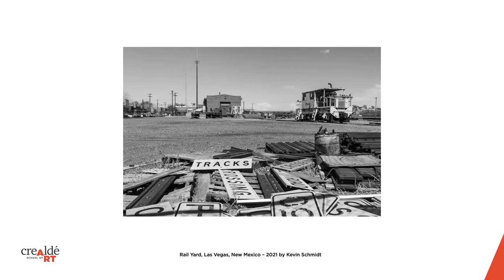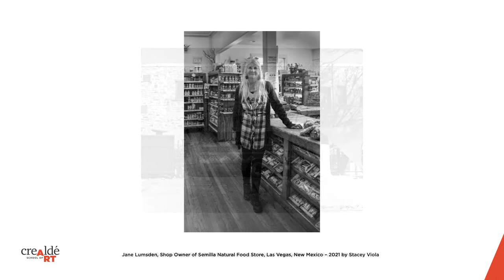A Message from Executive Director Peter Schreyer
Listen as Executive Director Peter Schreyer gives an update on the exciting new things happening at Crealdé School of Art in 2022.